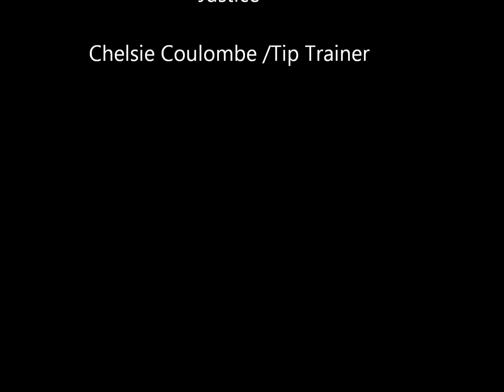FSEC Justice Day 3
Mustang Gentling, 4 year old, gelding